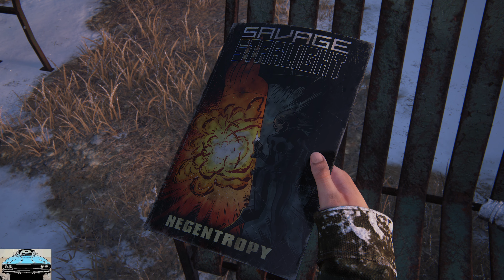The Last of Us Part 1 PC RTX 3080 TI ep14 Go Lake Side resort part2 Had a hard system crash..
patch 1.0.4.0 RTX 3080 ti new settings
The Last of Us is an action-adventure survival horror video game developed by Naughty Dog and published by Sony Computer Entertainment. Players take on the role of a smuggler tasked with escorting a teenage girl across a post-apocalyptic United States. Weapon and explosive attacks can result in decapitation or dismemberment as well as intense acts of violence with themes of suicide and torture. Strong language is used frequently in dialogue.
add in game hud to show cpu,vram,fps,graphics card usage

 few of my favorite Subsistence Youtube channels.